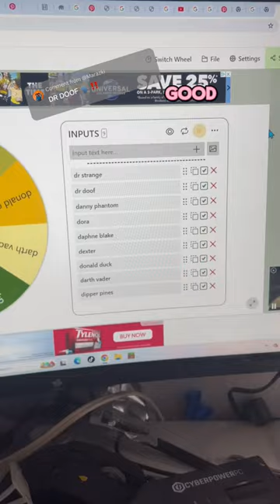Alphabet challenge drop. Part 4 “D” is for ____!?!